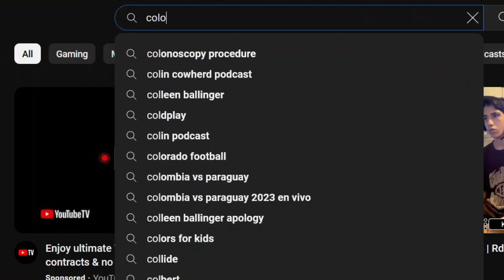VEGANS | Unnecessary Censorship | Try Not To Laugh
Merry Christmas vegans! To all you blood mouths out there, hope you change your violent ways for the animals' sake.

Thank you to @davidramms @JoeyCarbstrong @LawrenceAnton and @vegan@vegangaze for the content.

GO VEGAN